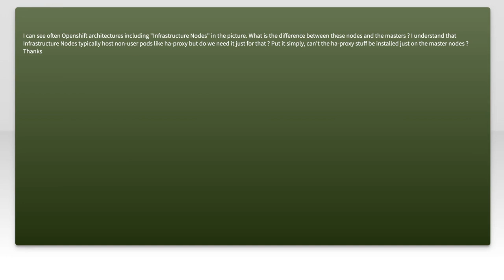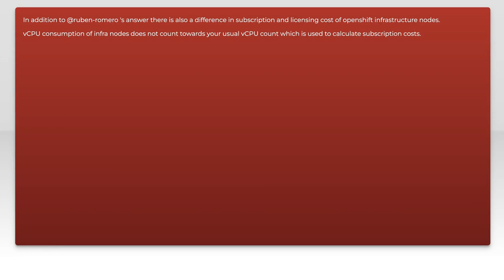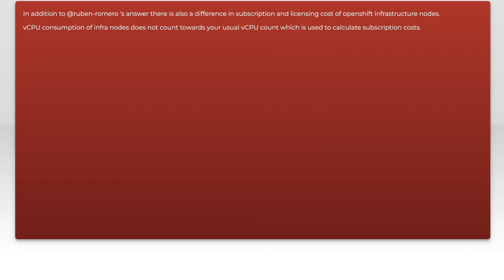Purpose of adding Openshift intrastructure nodes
openshift: Purpose of adding Openshift intrastructure nodes

Related to: openshift, openshift-enterprise